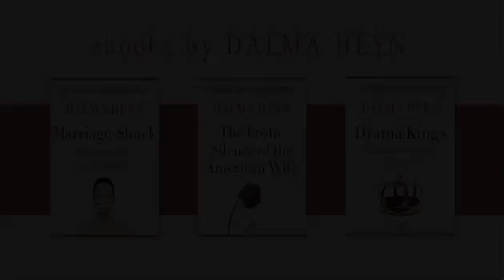Dalma Heyn: On Marriage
The institution of marriage has undergone a series of changes over the last few decades. But what remains unchanged in the popular imagination when it comes to marriage, according to Dalma Heyn, is the assumption that a wife must always be selfless and nurturing. So how does a successful professional woman balance a career, marriage, and raising children? It's a difficult question, but one that Heyn encourages women to confront with openness and candor. Watch Heyn discuss the history of marriage and her own personal struggle to come to terms with society's assumptions about what makes a good wife.